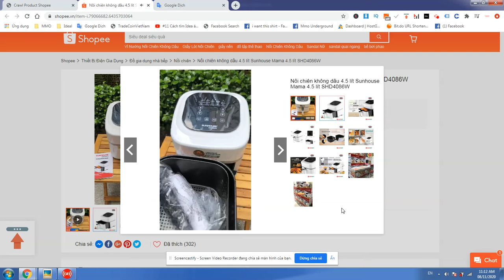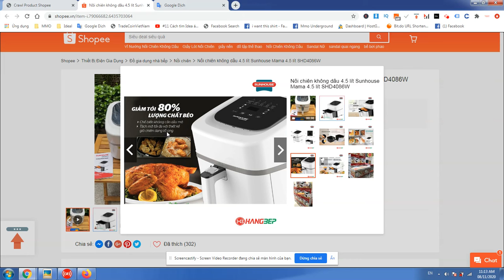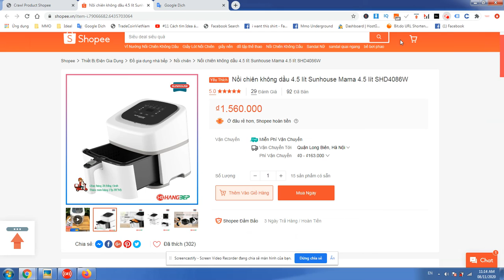Nồi chiên không dầu 4.5 lít Sunhouse Mama 4.5 lít SHD4086W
✔ Dung tích cực đại 4.5lít, công suất cao 1500W
✔ Có thế nướng dễ dàng 1 con gà 2kg
✔ Công nghệ Rapid Air cho thực phẩm giòn bên ngoài – mềm bên trong
✔ Giảm đến 80% lượng chất béo – Bảo vệ sức khỏe
✔ Màn hình cảm ứng đa chức năng – Thông minh, dễ sử dụng
✔ Tự ngắt khi quá tải nhiệt – An toàn sử dụng
✔ Chiên nướng dễ dàng – Tiết kiệm thời gian, chi phí điện năng

🧡Shop Hàng Bếp zalo/whatsapp) là đại lý chính thức của Sunhouse VN chuyên cung cấp sỉ, lẻ hàng dự án liên quan đến Sunhouse. Cam kết đền 200% nếu giao sai sản phẩm, giao hàng giả, hàng nhái, hàng không giống hình, không giống mô tả. Cam kết hỗ trợ khách hàng đến hết dòng đời sản phẩm.

✔ Nồi chiên không dầu là một bước phát triển mới trong công nghệ chế biến thức ăn, đặc biệt với các món chiên rán. Với cách chế biến truyền thống, bạn cần một lượng dầu mỡ nhất định mới có thể làm chín thực phẩm, đi kèm với đó là những lo ngại về sức khỏe và sự an toàn khi chế biến. Với công nghệ Rapid Air ứng dụng trong nồi chiên không dầu 4.5L SUNHOUSE MAMA SHD4086W, việc chiên rán không những nhanh gọn hơn mà còn tốt hơn cho sức khỏe.

✔ Nồi cấu tạo từ nhiều chất liệu bền chắc, hạn chế ăn mòn theo thời gian, đã được công nhận an toàn với sức khỏe người tiêu dùng. Bạn sẽ tiết kiệm được rất nhiều chi phí sắm sửa đồ dùng, chi phí điện năng cũng như thời gian khi sử dụng nồi cơm chiên không dầu 4.5L SUNHOUSE MAMA SHD4086W

✔ Chức năng điều khiển điện tử bằng phím bấm cảm ứng giúp bạn lựa chọn nhiệt độ và thời gian chính xác tuyệt đối (trong khi núm xoay cơ chỉ chính xác tương đối). Màn hình LED sang trọng – cảm ứng nhanh nhạy giúp việc điều khiển dễ dàng hơn.

✔ Rapid Air (lưu thông không khí tốc độ cao) là công nghệ tiên tiến, lưu thông tuần hoàn khí nóng (từ sợi đốt maiso phía trên) cho phép thực phẩm chín nhanh hơn, ngon hơn mà lại bảo vệ sức khỏe. Nguyên liệu được đun nóng từ nhiều phía cùng một lúc và không cần phải thêm dầu mỡ mà vẫn chín đều, ngon miệng ( giá tốt tại hangbep.com)

✔ Mọi món chiên, quay, nướng… đều có thể thực hiện một cách nhanh chóng và gọn nhẹ với nồi chiên không dầu. Đặc biệt với dung tích lớn 4.5L, sản phẩm có thể chiên gà /vịt nguyên con với hương vị tuyệt đối không thua kém nhà hàng

✔ Tùy vào loại thực phẩm và cách chế biến, bạn có thể lựa chọn nhiệt độ (từ 80 – 190 độ C) và đặt hẹn giờ (từ 1 – 60 phút) để nồi tự động chế biến thực phẩm. Sử dụng sản phẩm giúp người dùng rảnh tay hơn, tiết kiệm thời gian để làm nhiều công việc chăm sóc gia đình khác mà vẫn có món ngon cho cả nhà.